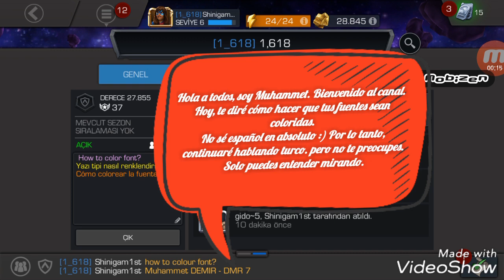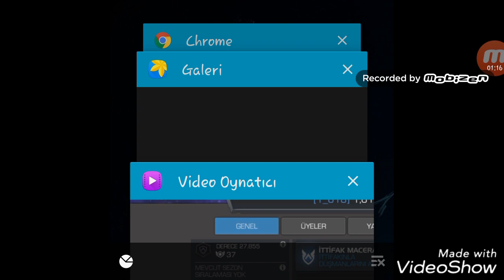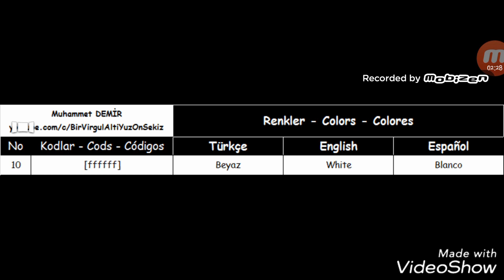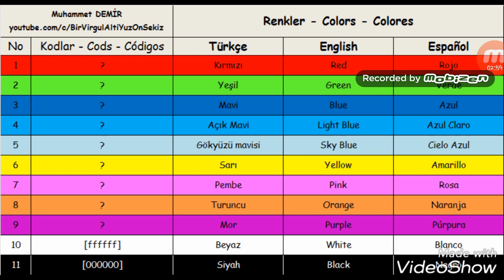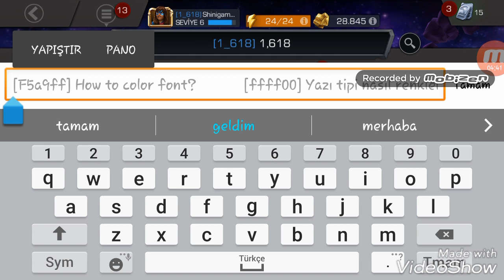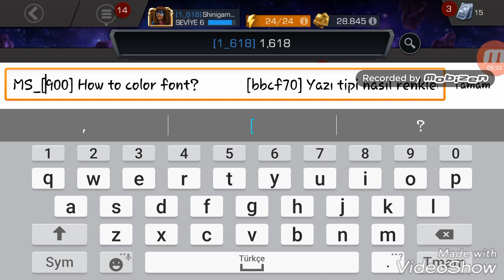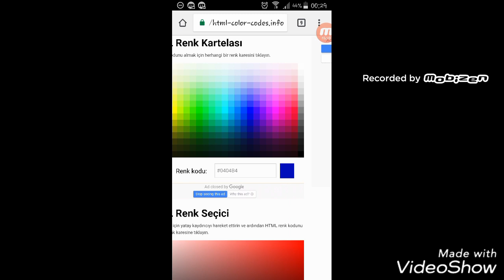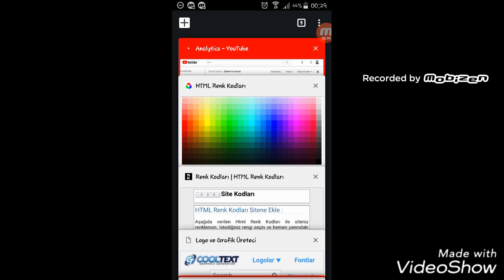How to Color Font ? Marvel Contest Of Champions, Nasıl Renkli Yazılır? MCOC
How to color font ?

Nasıl Renkli Yazılır?
Marvel Şampiyonlar Turnuvası